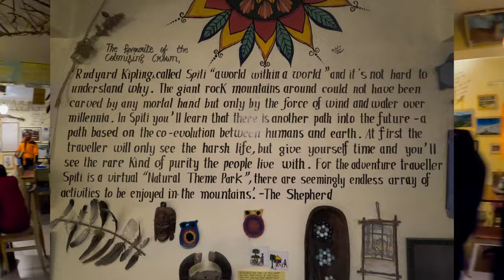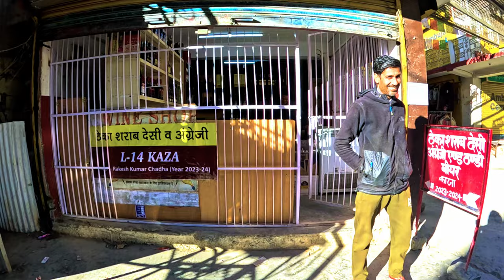Exploring SPITI KAZA Affordable Stay, Tasty Food and Kaza Market Shopping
Hey
welcome to my channel, my content presented to you will be genuine, informative, relevant to facts and figures, which will help you to learn more about the beautiful land of god
This is the 6th episode in continuation to our spiti road trip journey in november 2023.
Discover budget friendly stay in KAZA at only Rs. 500 per room in govt rest house
The best food in Kaza Town Deyzor restaurant in Kaza
Best Shopping store in Kaza for traditional stuff and all
and The Punjabi Chana Bhatura Delight in Kaza market.

So Join me on an unforgettable journey through Spiti Kaza as I uncover budget-friendly accommodations, indulge in delicious cuisine, and explore the vibrant Kaza market. From savory delights to cultural treasures, experience the essence of Spiti with me. Don't miss out on our special Chana Bhatura delight! Watch now for an adventure-filled escapade.